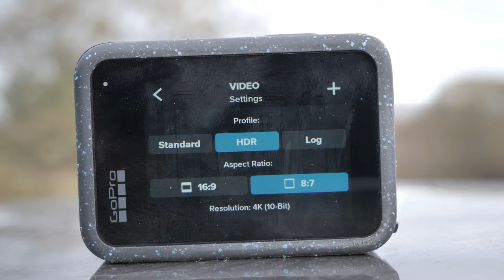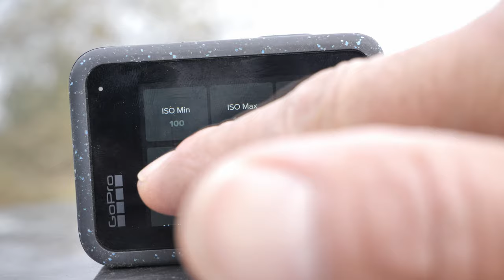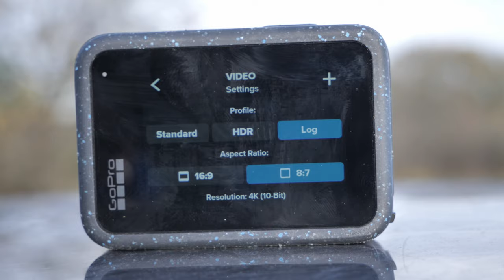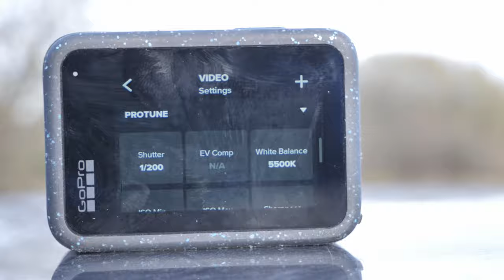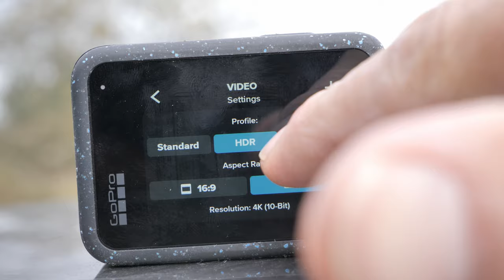GoPro Hero 12 - ją spokojnie możesz nosić w kieszeni 🦸 profile kolorystyczne || FPV lifestyle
🕑 TIMESTAMPS:

0:00 Intro
1:37  HDR 4K 25fps
5:17 Log 4K 50 fps
9:02 Standard 4K 50 fps